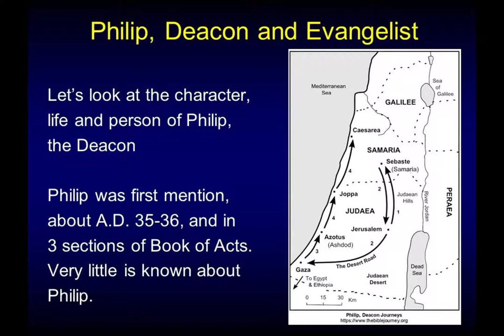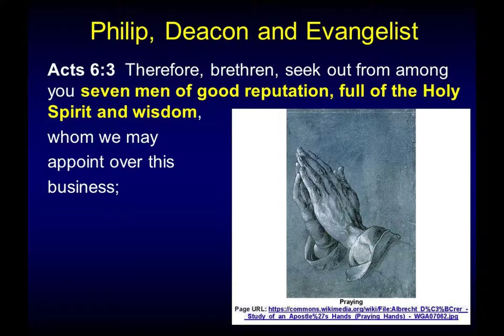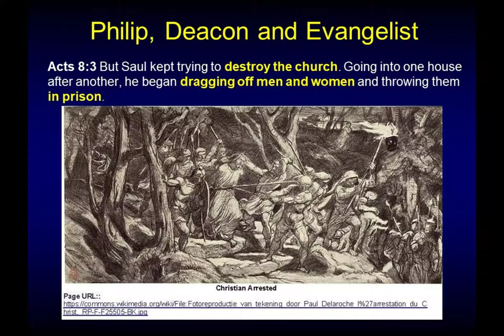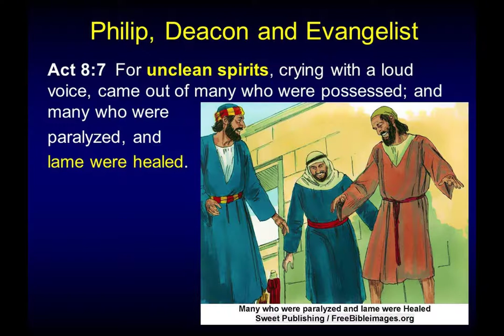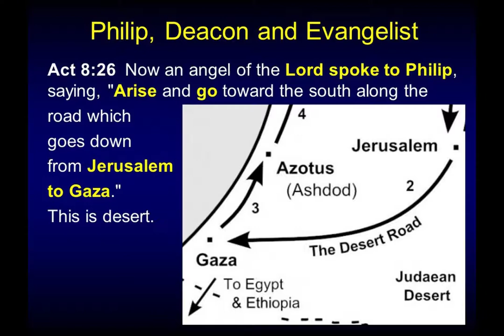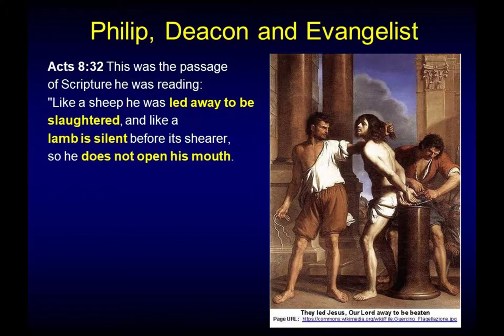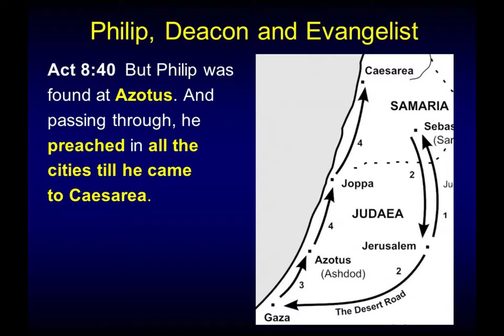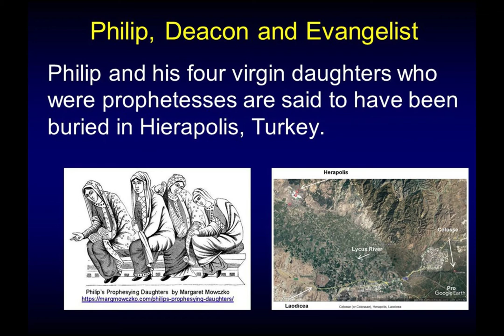philip the deacon 1280p 001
Philip, Deacon and Evangelist of the early Church, we look at the character, life and person of Philip